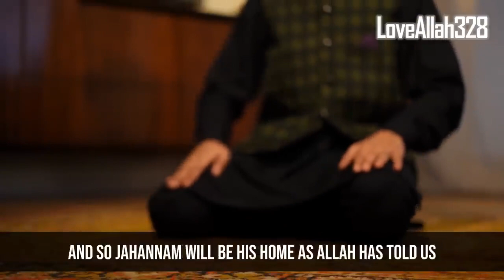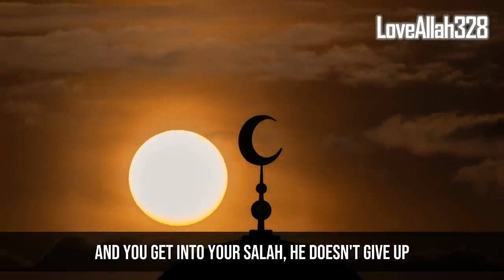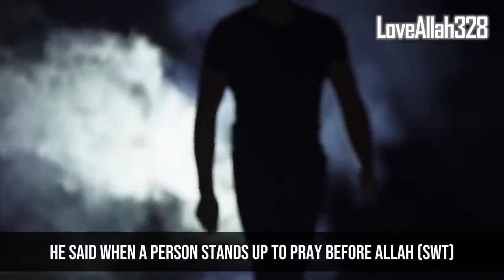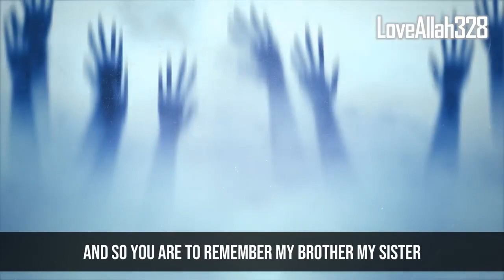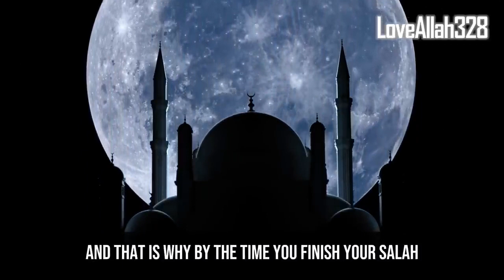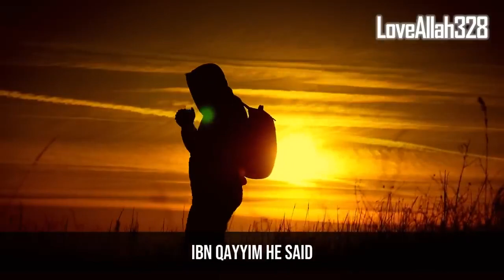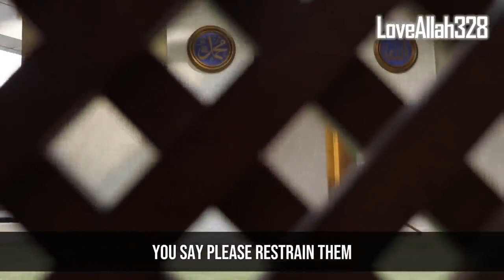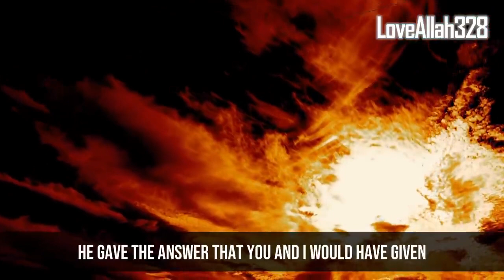ALLAH Removes Your Negative Thoughts in Salah for Doing This Ali Hammuda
ALLAH Removes Your Negative Thoughts in Salah for Doing This